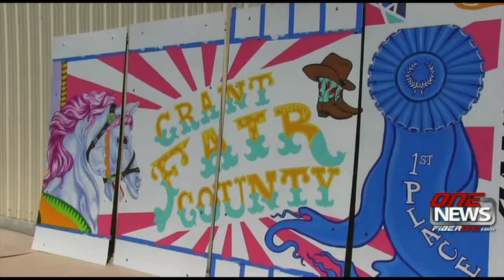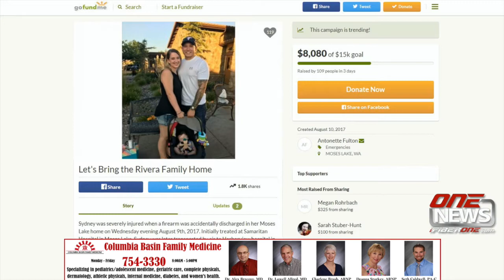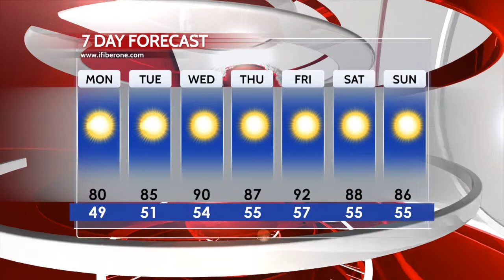iFIBER ONE News 8/14/17